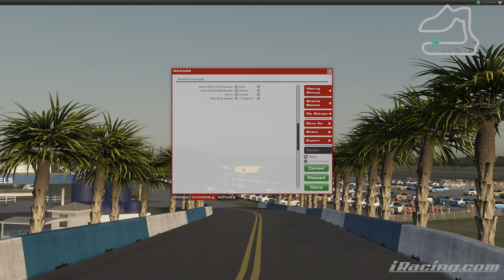Clayton | First EVER race at Sebring - TCR Open (what fuel load do I need?!)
My first ever race at Sebring, I intend to record a follow up at the end of the week to see if I've improved at all. This was continuing my TCR journey this season